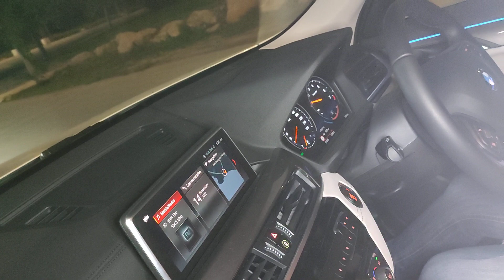Paphos Hotel's at night.. Paphos Cyprus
In this little episode Marika and me take you with us as we drive along the hotels road and we show you the hotel's as we move towards the Kato Paphos promanarde and harbour area.. for some more of our madness why not click and subscribe and come and join us..